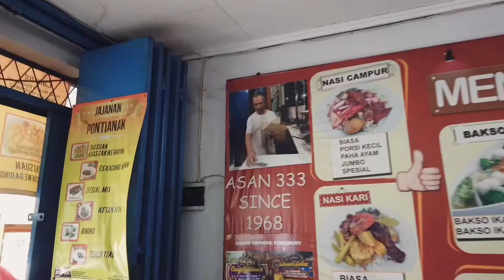Ini menu barunya LEGEND Nasi Campur PONTIANAK